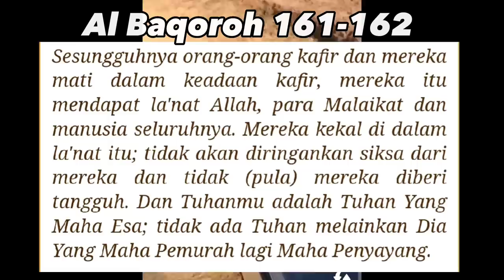PENDETA INI MATI KETIKA SEDANG KHOTBAH